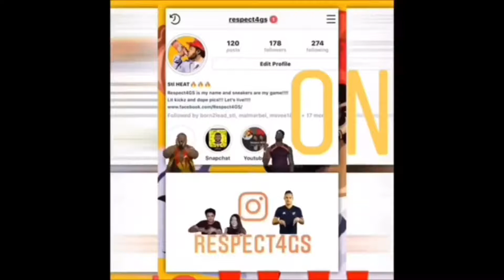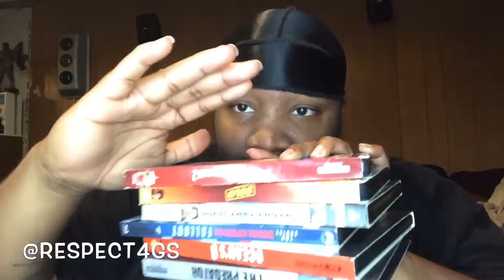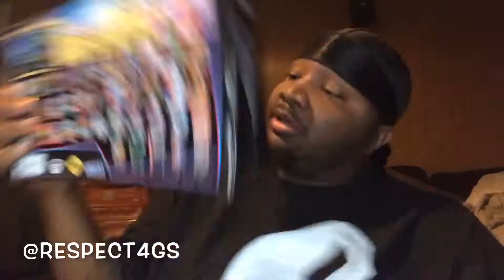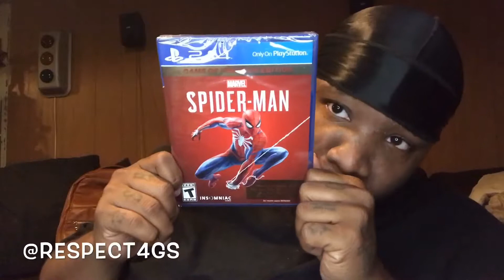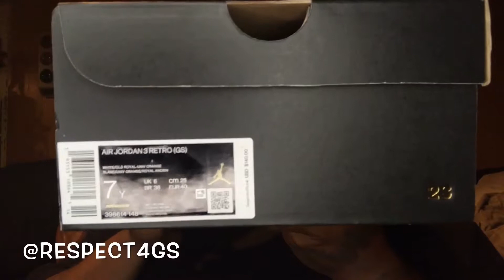🤘🏽🙅🏽‍♂️🔌 Jordan 3 Rivals aka Knicks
Blessed!!!🙏🏾🙏🏾🙏🏾 respect4gs ✔️✔️✔️ lilfootsneakerhead👟👟👟 wavysneakerhead🌊🌊🌊 For all your sneaker bag , carrier , or luggage options Etc .. go and use code “respect4gs” for 25% off + free shipping This channel is dedicated to and for the LittleFootSneakerHead and TechGeeks like myself!!! Let motivate and celebrate kicks ( ALL OUT FASHION ) and electronics!!! So Share Comment and Thank You Respect4GS 👣👣 FOLLOW ME ‼️‼️ 👤👤 Facebook: @Respect4gs 📷📸IG: @Respect4gs 🎶🕺🏽TikTok: @Respect4gs 👻👻Snapchat: @Respect4gs 👾🕹Twitch: @Respect4gs 👉📺 Youtube: @Respect4gs 🐦1⃣4⃣0⃣ Twitter: @Respect4gs 📸🎞Tumblr: @Respect4gs For serious business inquiries ONLY : 💵💸💰🤑CASH APP: $Bacardi808 💻🖥✉️📫 EMAIL: Shirt 👕: 3x-4x Pants 👖: 2x-3x sweats and Joggers /Jeans (44 waist) Shoes 👟: 7y or 7 men (8.5women) - 7.5 men and some 8 men